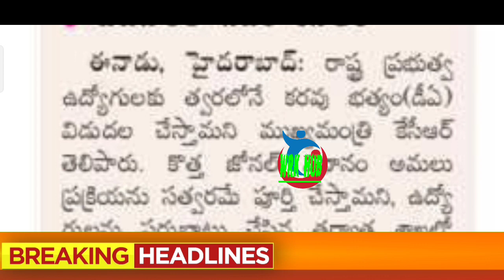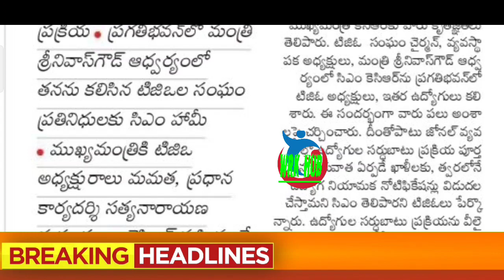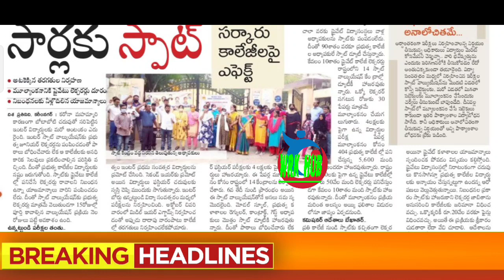ఉద్యోగుల/పెన్షనర్ల వార్తలు/TS EMPLOYEES/TEACHERS AND PENSIONERS NEWS-12/11/2021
11TH PRC
11th prc fitment and basic pay details
11th prc telangana latest news
11th prc andhra pradesh
11th prc telangana
prc andhra pradesh latest news
11th prc ap latest news 2019
11th prc telangana latest news today
11th prc telangana
11th prc fitment table
11th prc fitment and basic pay details
11th prc latest news
11th prc in andhra pradesh 2019
11th prc telangana latest news 2019
ana latest news 2019
11th prc ap
11th prc fitment and basic pay details pdf